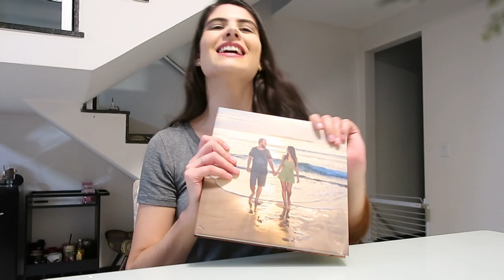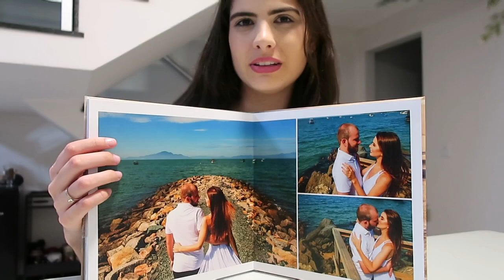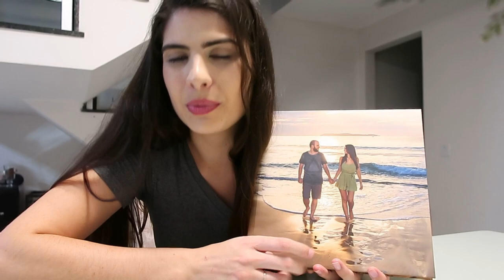ORGANIZANDO A CASA, BRUNO COZINHANDO, MIMOS DO BOTICÁRIO, E FOTOLIVROS - Thamyê Baseggio